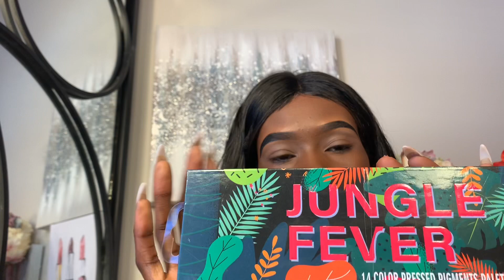✨GLOW *Sun Dipped*KIT✨ ANASTASIA Beverly Hills| NEW PRODUCTS| Jungle Fever Pallet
Today’s look is based on the new products plus NARS foundations for the base. I came up with a beautiful night glam with lots of glitter from NARS’ palette and the Jungle makeup palette